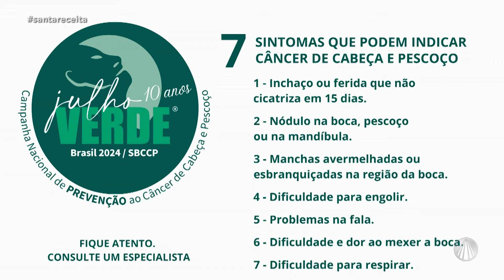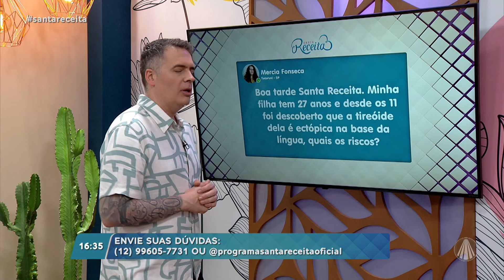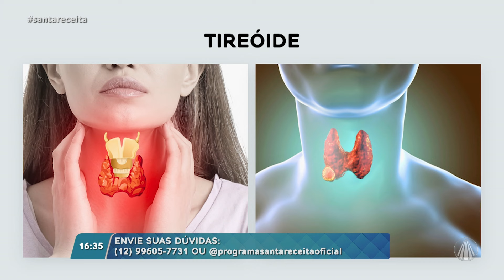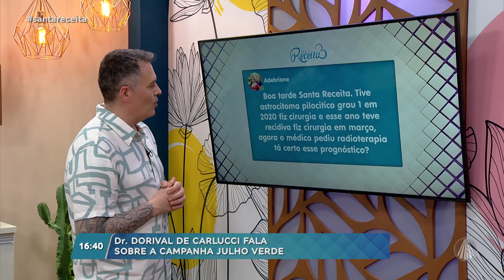Descubra 7 sintomas que podem indicar Câncer de Cabeça e Pescoço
Agora vamos falar da Campanha Julho Verde, que visa ampliar o número de diagnósticos precoces, conscientizar e combater o câncer de cabeça e pescoço. Quem conversa com a gente sobre o assunto é o médico cirurgião de cabeça e pescoço, Dr. Dorival de Carlucci Junior.

TV APARECIDA
É bom estar onde a Mãe está!